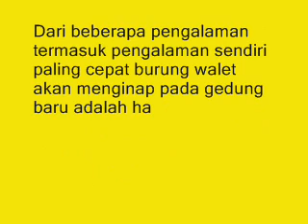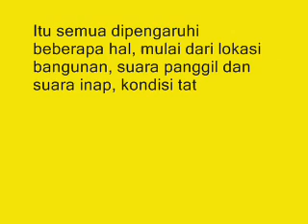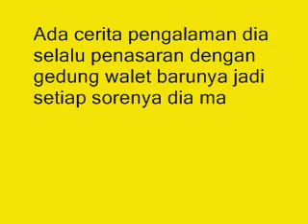Pada Hari Keberapa Burung Walet Mulai Menginap Di Rumah Walet Baru